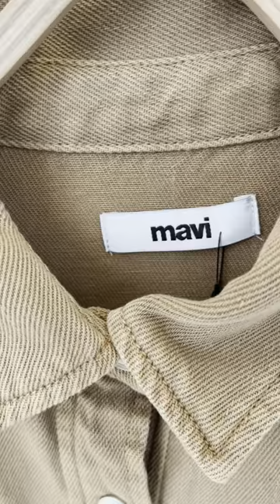NYC VLOG MAVI Jeans Press Day